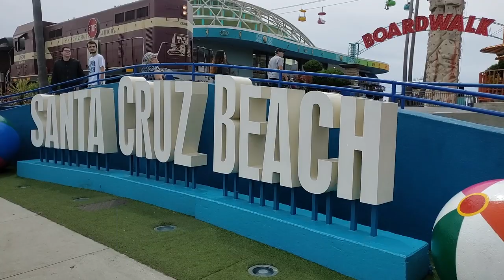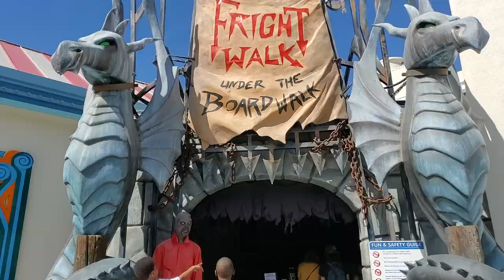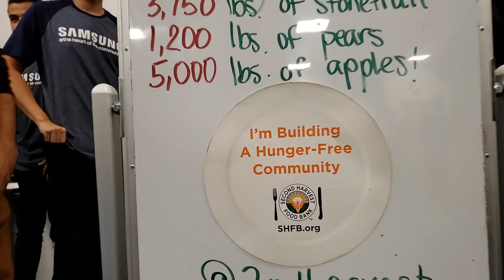Miles' Intern Vlog Episode #2 Team Building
Miles is back in Episode 2 of his Vlog saga. In this episode see some of the different team building activities that the MarCom Team and the other interns have done this summer at Samsung.